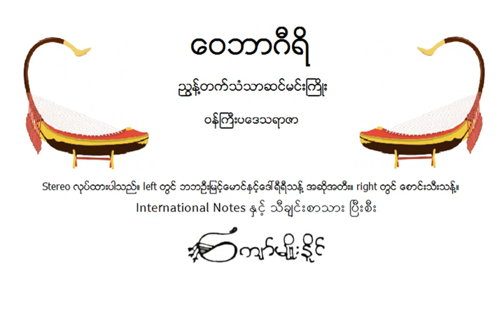ဝေဘာဂီရိ (အဆို အတီး ဘယ်ညာ)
ဘဘဦးမြင့်မောင်နှင့်တစ်ထပ်တည်း လိုက်တီးထားပါသည်